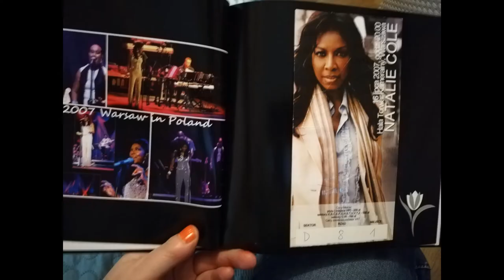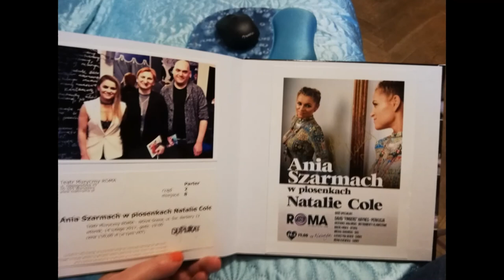Natalie Cole photo album of the artist's photos and souvenirs from her concerts in Poland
Natalie Cole foto album najpiękniejszych zdjęć artystki z internetu oraz pamiątek z jej koncertów w Polsce